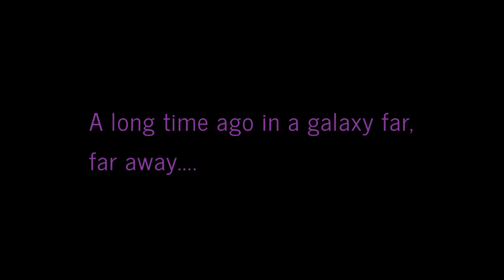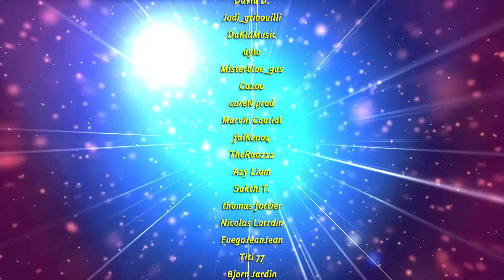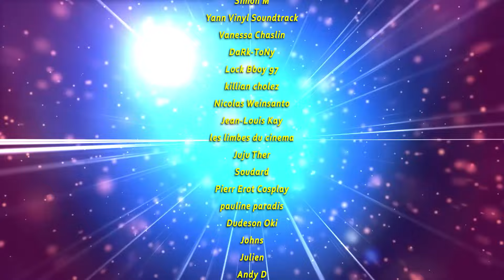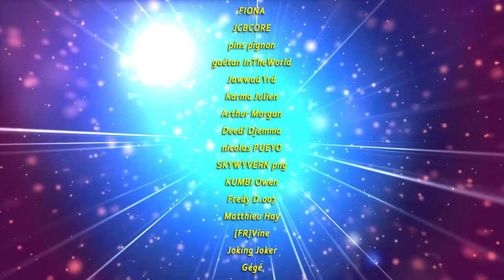VIDEO SPECIALE STAR WARS DAY